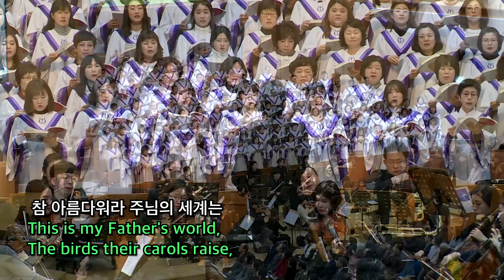참 아름다워라 예루살렘성가대 임마누엘관현악단 지휘 전두필 부평감리교회 주일3부 20170122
참 아름다워라 예루살렘성가대 임마누엘관현악단
지휘 전두필 부평감리교회 주일3부 20170122